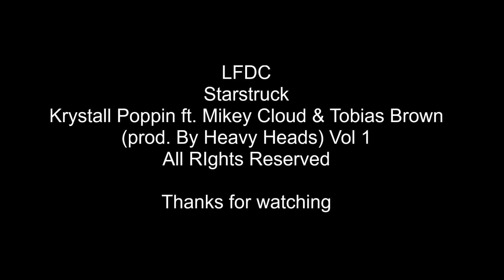Krystall Poppin - LFDC [Drum Cover] (explicit content)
Krystall Poppin - LFDC ft MIkey Cloud & Tobias Brown (prod. By Heavy Heads) Vol 1
released 2016 album "Starstruck"
copyright of its owner(s)